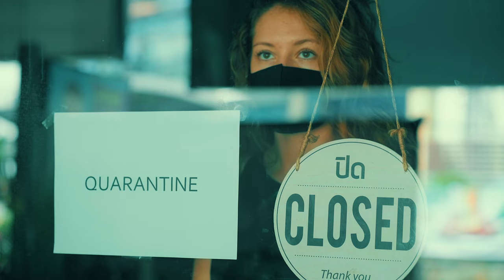Rain Down - Corry Keeler (Official Music Video)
On November 7, 2018, the Borderline Bar and Grill in Thousand Oaks, CA, was filled with college students as a gunman entered the building and began his senseless massacre. Twelve people were killed, including a friend of Corry's daughter and friends of Marla Antinoro's children, (the writer of this song). The following day, the infamous "Woolsey Fire" broke out in the area and Marla and her family were forced to evacuate their home in the midst of their intense grief. It was out of these two back-to-back tragedies that Marla was inspired to write this song.

This award-winning video is very timely. In the last few years, we have witnessed profound devastation from rising crime, pandemics, tyranny, businesses shuttered, suicides, overdoses, addictions, wars, riots, government corruption, recession, and unparalleled misery. In the midst of the despair, the world needs to know that God is still here. He is still in charge. We are in desperate need for His intervention. We must never forget, that while the enemy has a plot, God always has a plan.

Why the title Rain Down? Rain is a simple metaphor of God’s power and blessing. This is what is urgently needed in this dark moment of history.

Today, the song, Rain Down is available on Apple iTunes and Spotify, among others.

Our shooting locations in Malibu, Nashville, and our humble driveway in Southern California were fun locations to tell our story. After hundreds of hours of brainstorming, video shooting, green screen production, editing in Apple Final Cut, (with gallons of coffee and Dove chocolate), the project was complete.

Most of all, we give God the glory He deserves. We are convinced that He is raising up voices of creative expression to prophetically communicate to a world desperately needing a voice of truth, conviction, and a return to the biblical values that made us great.
We will rise up if You lift us up, Lord! Come and Rain Down on us now!

All instruments performed by Holger Fath except drums, performed by Craig Yamek.

Choir members on the audio:  Marla Antinoro, Michaela Bell, Kenzie Mae, Esther Enoch & Corry Keeler

Video choir members:  Ebony Olivo, Lauren Cosby, Rodney Levi Cosby, Jacob Williams, Sara Rose Wasson, Teddy (Redsun) Orii, Angie Hutting, Amanda Staples, Elizabeth Bertrand, & Mel Bertrand

Special thanks to Teddy Redsun for beautifully representing his Kituwah Cherokee heritage with his audio and video performances.

We wish to thank all who have prayed for this project and contributed in any way to its fruition. Thank you, most especially, to Marla and Robert Antinoro for the use of your Malibu property and your invaluable, unconditional friendship.

Thank you to our daughter, Michaela, for your assistance at the Tennessee film location. You and Luna made it fun!  And to my (Corry) husband, Randy, for hundreds of post-production hours, 3 AM editing sessions, patient brainstorming, encouraging filming adventures and bringing me chocolate!  You are simply brilliant and you make me look good! I love that you call me Beautiful like it's my name.

To our beautiful Messiah and friend, Yeshua (Jesus).  May You be pleased with our efforts to reach people with the hope that only You can give.

Stock footage courtesy of Artgrid, Envato and Pexels.